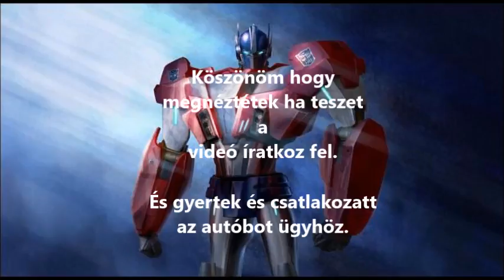transformers Ris eof the dark spark 1 rész THe Dark Spark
Nevem Orion Pax.
Ez itt az első Transformers  Rise Of The Dark Spark.
Tőtrénett:
A címben is szerepelt Dark Mátrix ugye ez gonosz álcák meg akarják, szerzi ezt az autóbotok meg akarják akadályozni rögtön az első rézbe, ellopja Lockdown (Veztekzár) Majd ezután loholtnak autóbotok utána a múltba és a jövőben is. Ugye itt kapunk 14-DB fejezettet hol álcákkal vagy autóbotokkal kergetjük a Dark Mátrixot.